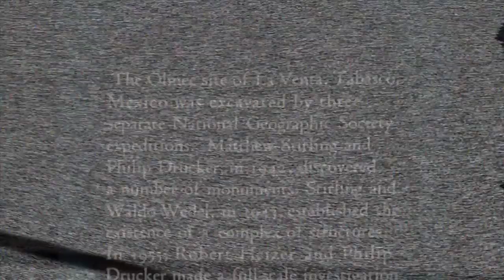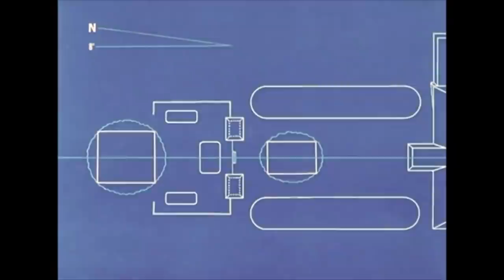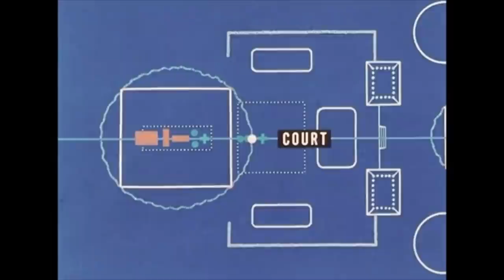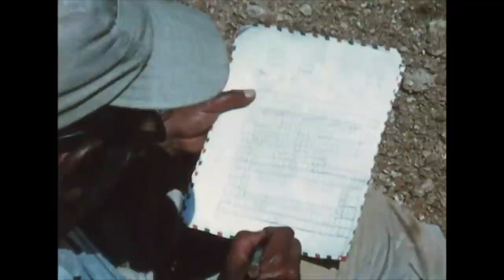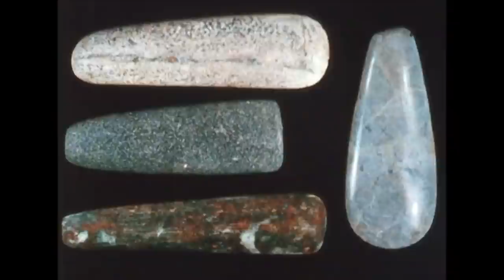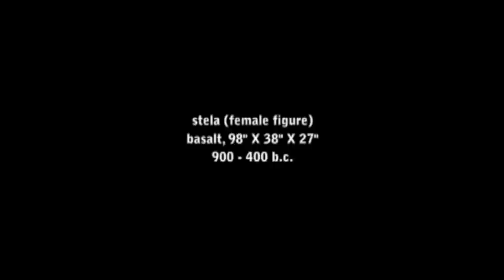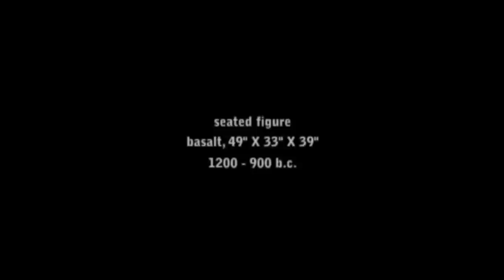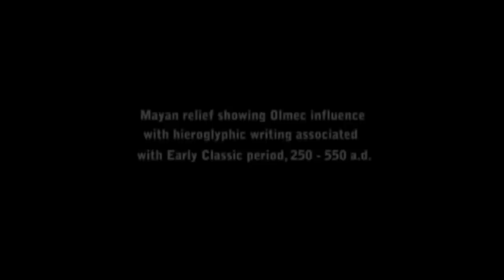"Olmec" Excavations & Artifacts - Documentary / Priest King Architecture & Art / True Old World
If you find it in your heart to help me be able to have more time for research, editing, uploading and resources for books.

In this video we will present two documentaries showing excavations in La Venta, Veracruz , Mexico “Olmec” site. As well as A tour through an “Olmec” exhibition in a national Museum showing many artifacts like stone work and pottery of the Ancient “Olmec”
This video is a prelude to an Olmec video I will be doing soon called "The Out of Olmec Theory"

Please pay attention to the different phenotypes represented.. and this is before supposed "mongols" came .

America is the true Old World !!